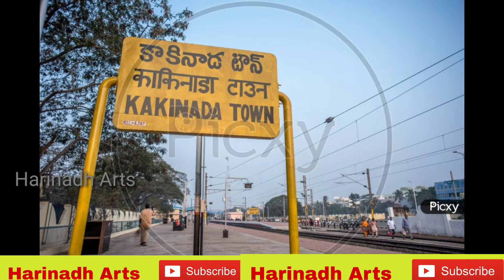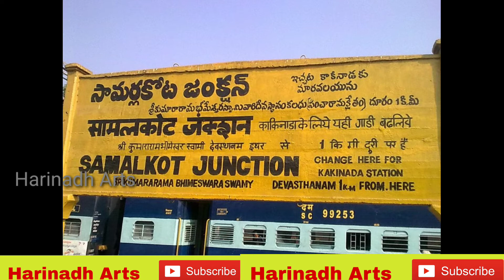kaki nada history ..small story 😂🌷కాకినాడ అందాలకు మర్యాదలికి పెట్టింది🌷🌷🌹పేరు..చూడండి ...😳😁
💐💐ప్లీజ్  సబ్స్క్రయిబ్ to my ఛానెల్🤝🌷🌹🌷